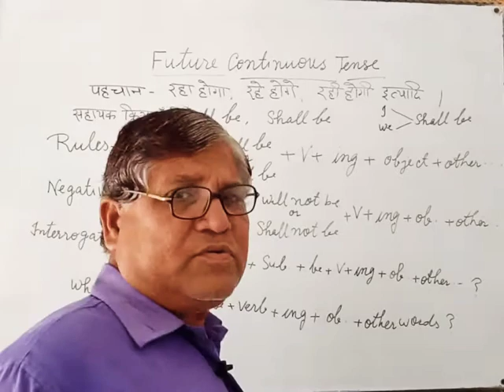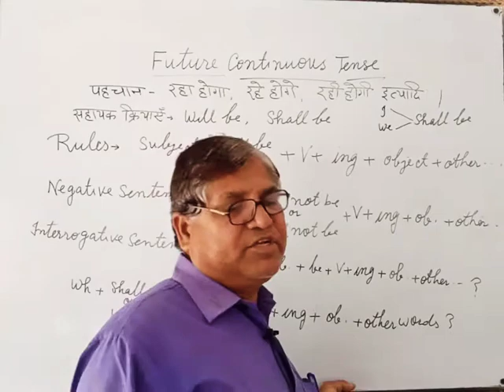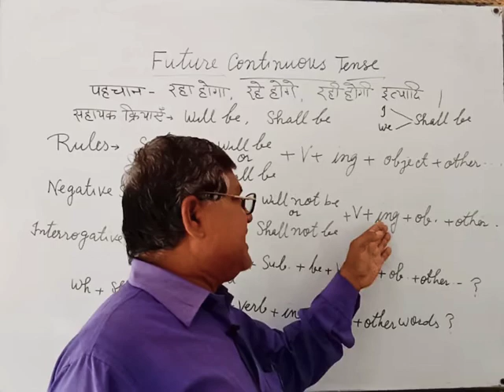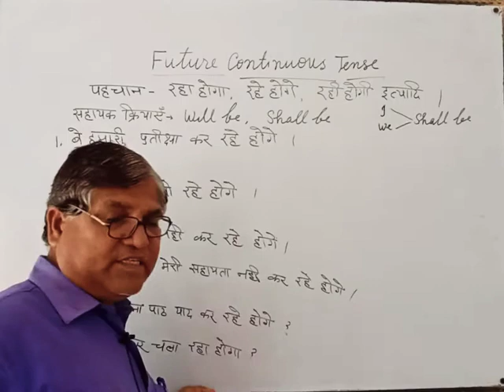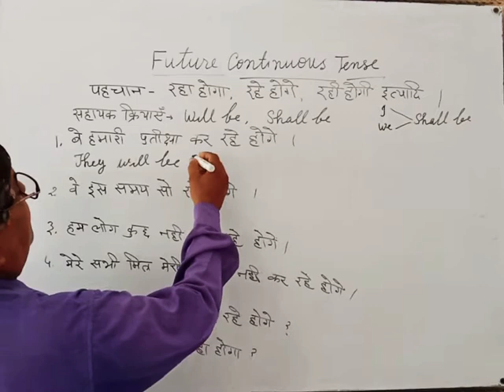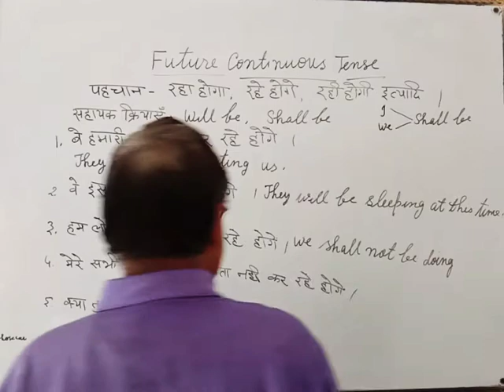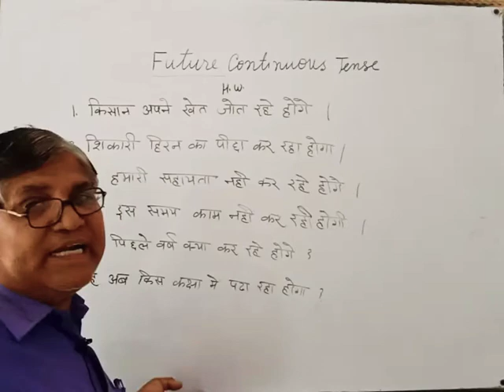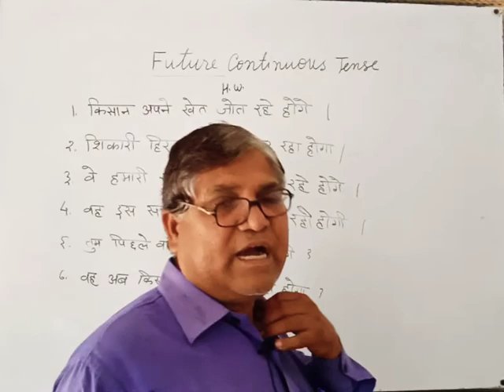English Grammar Future continuous tense by shaeed sir